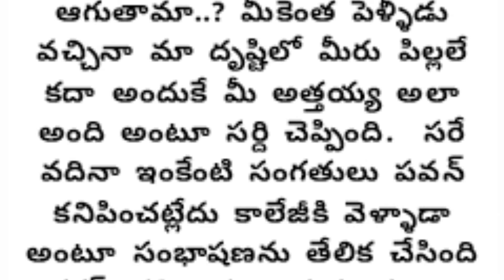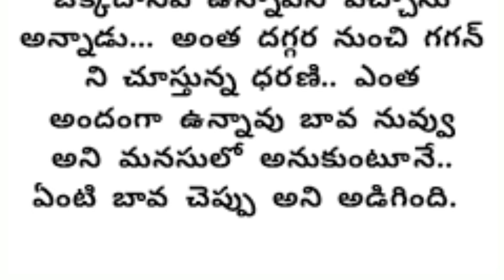బావ మరదళ్ల పెళ్లి కథా చిత్రం -2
ప్రతి ఒక్కరికి నచ్చే చక్కటి బావ మరదళ్ల పెళ్లి కథా చిత్రం -2

Story writer: Bhavana Garu

Thanks Bhavsna for this story.

The whole credit for story goes to Bhavana Garu.  Only story narrated by me.